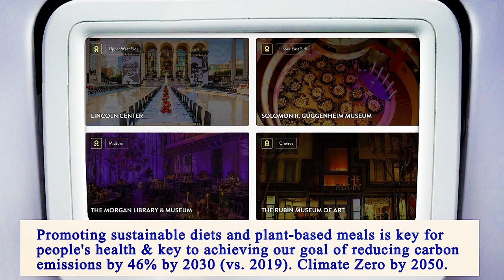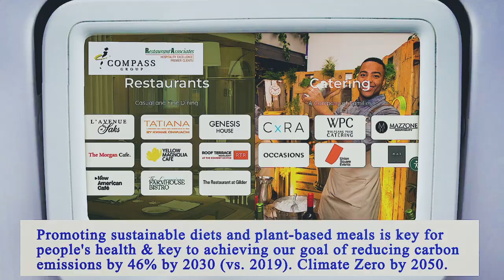Nearest Restaurants From Me Manhattan 10013 NY, New York County, New York, United States